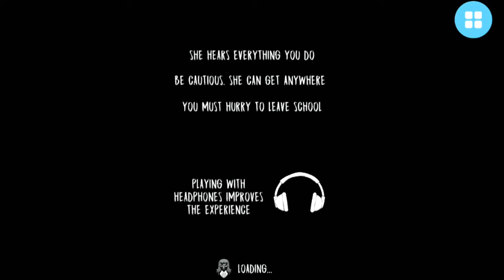Evil nun horror game video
Hay guys  welcome  back to our
and hit tha bell icon 🔔 and also like
and comment suggest more game